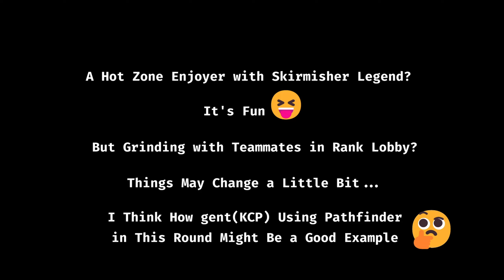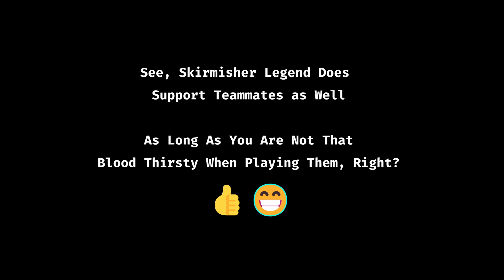How to Use PATHFINDER to SUPPORT Teammates? | ALGS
One On One EP.294
TIMELINE
0:45 Dezignful(DSG) vs gent(KCP)
1:59 Enemy(DSG) vs gent(KCP)
2:49 Enemy(DSG) vs Deeds(KCP)